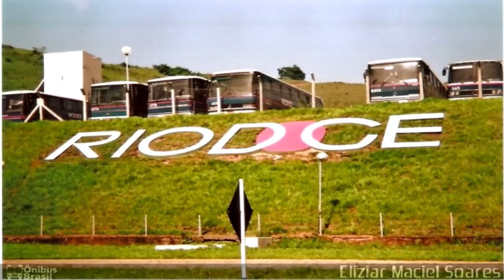O FILHO ÚNICO DA CIA. SÃO GERALDO + BÔNUS E A HISTÓRIA da empresa que vai ficar na Saudade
Vakinha on Line
Contato
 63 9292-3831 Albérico